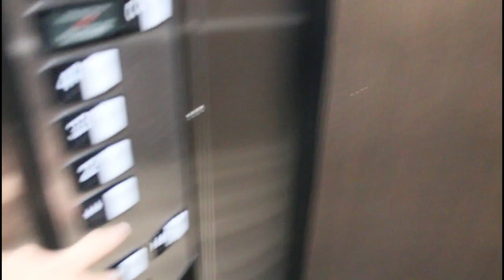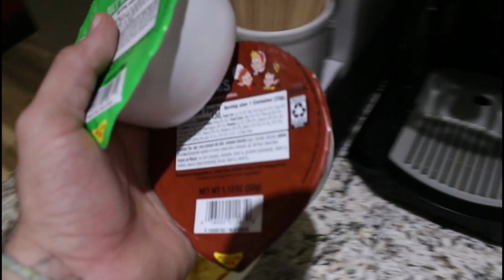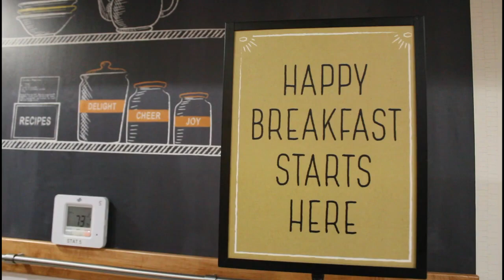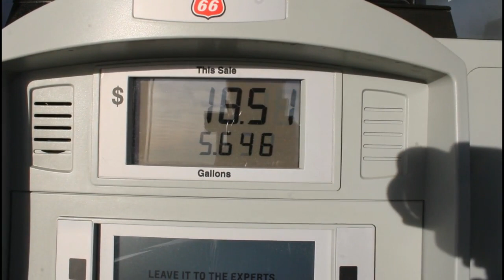Pauls Valley Hampton Inn Stay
My Stay At Another Hampton Inn This Time Pauls Valley